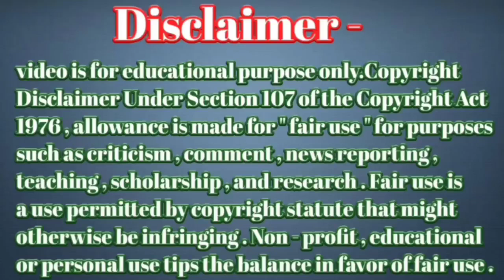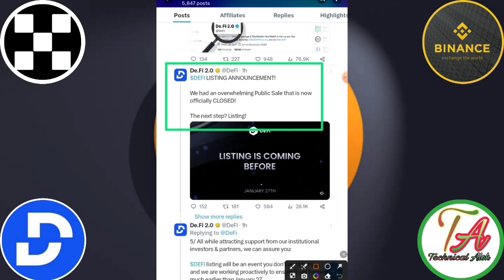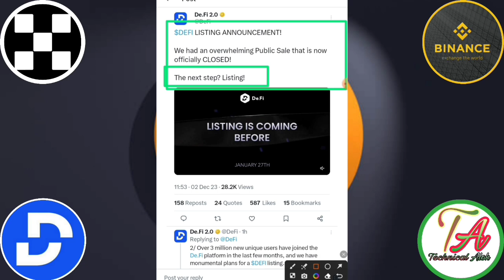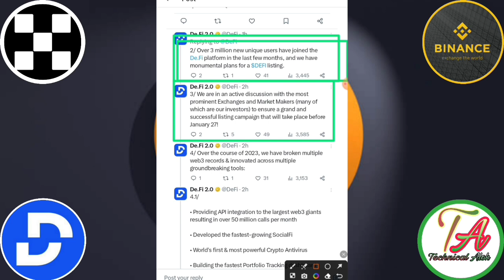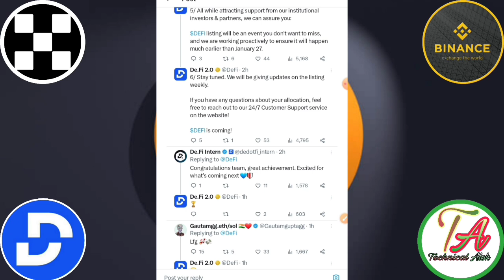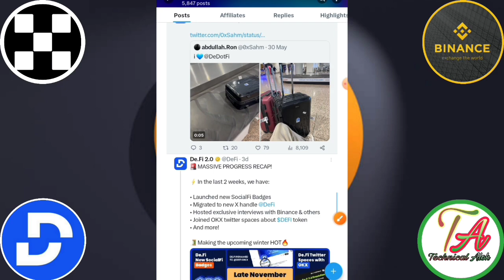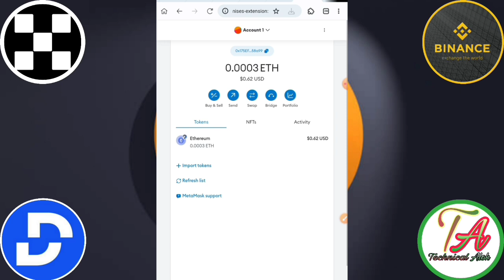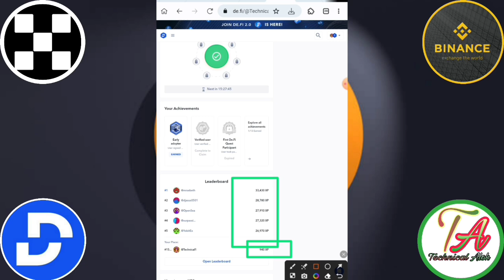Defi 2.0 Coin Listing।Defi Coin New Update। Defi 2.0 Pre-sale Close।Defi Listing OKX And Binance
Defi 2.0  Coin Listing। Defi 2.0 Coin New Update। Defi 2.0 Pre-sale Close ।Defi Listing OKX And Binance।

Link=}

Joining Link Teligram per Hai

       Please।    =} 🔔🔔🔔🔔

     Thanks
                  For
             " Technical_Alok  "